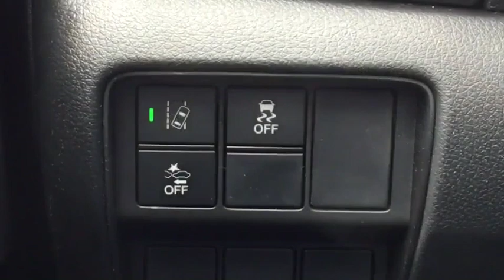2019 Honda CR-V Vestal, Binghamton, Ithaca, Johnson City, Big Flats, NY H52490